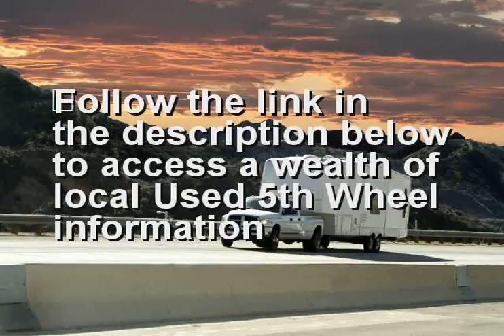Used 5th Wheel near Distant Pennsylvania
is the place to go if you are seeking a Used 5th Wheel near Distant Pennsylvania or close to Distant Pennsylvania. If you are looking for the best Used 5th Wheel in Distant Pennsylvania than this Distant Pennsylvania Used 5th Wheel video is for you. if you are seeking a Distant Pennsylvania Used 5th Wheel in or around Distant Pennsylvania.